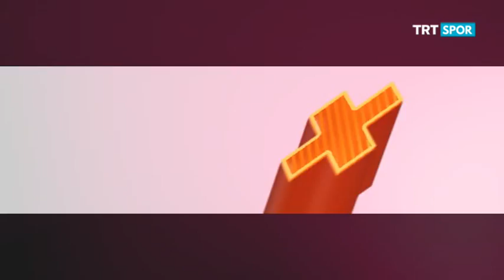Sporun Kadınları - 8. Bölüm